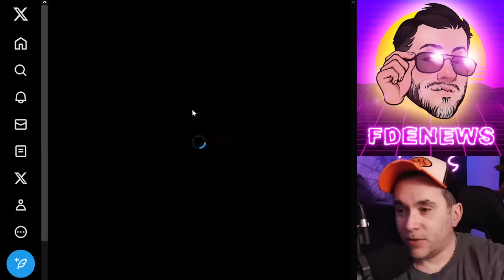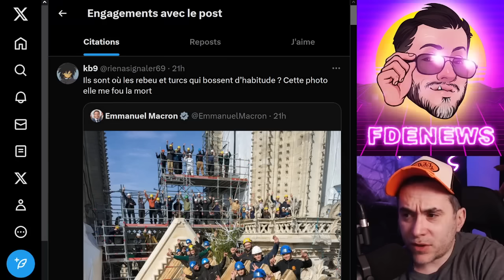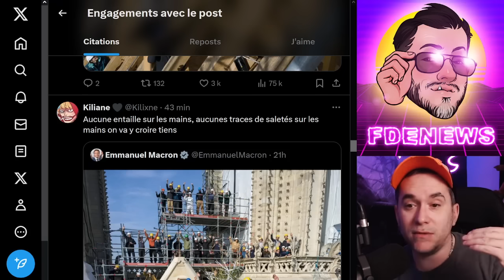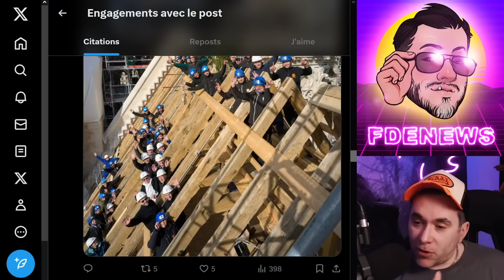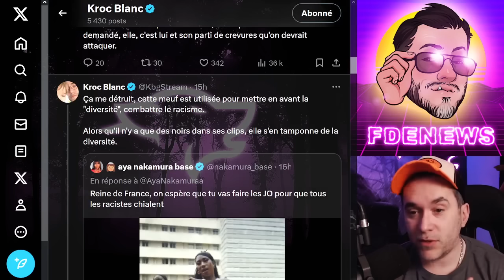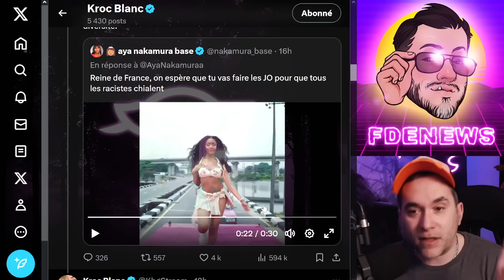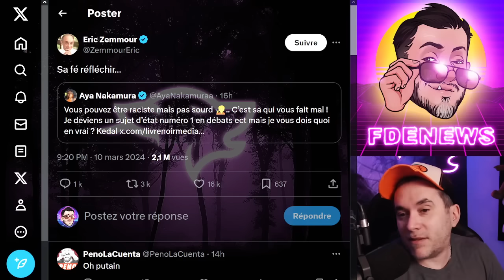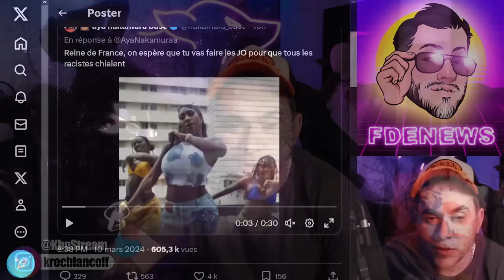MANQUE DE DIVERSITÉ SUR LE CHANTIER DE NOTRE DAME